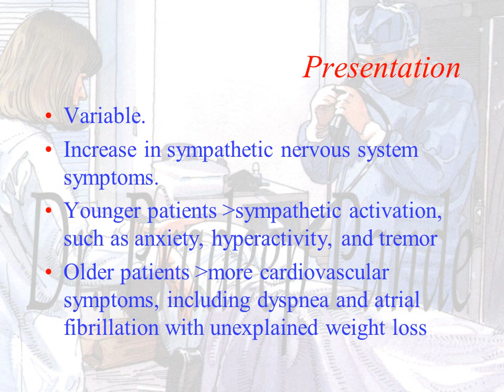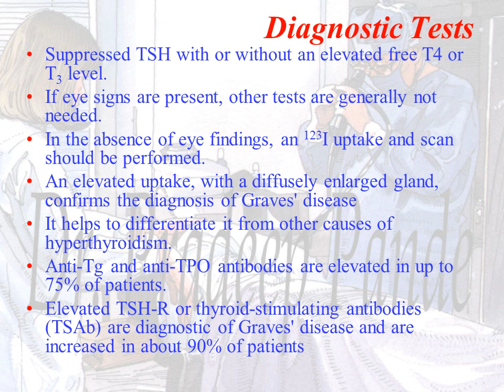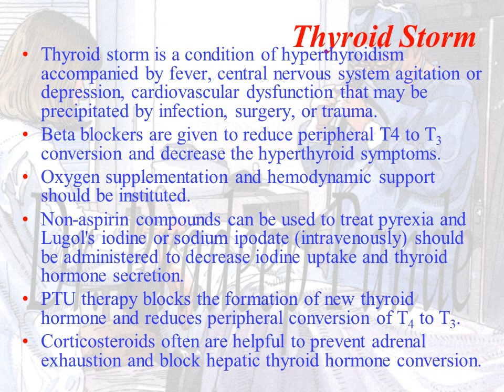Hyperthyroidism and Thyrotoxicosis